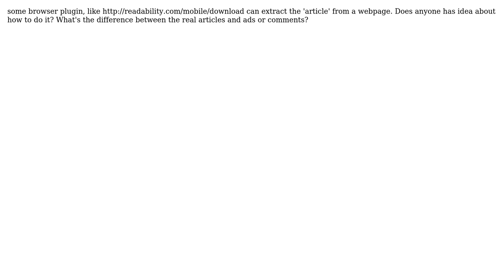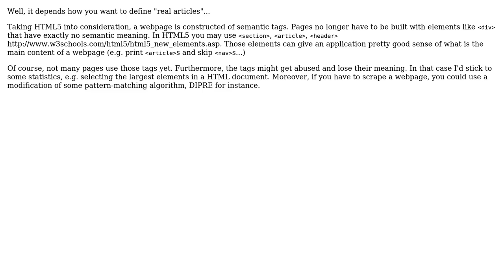algorithm to find 'article' in webpage?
With thanks & praise to God, and with thanks to the many people who have made this project possible! | Content (except music & images) licensed under CC BY-SA | Music | Images & others | With thanks to user Lai Yu-Hsuan user emesx and the Stack Exchange Network Trademarks are property of their respective owners. You are responsible for your own actions.